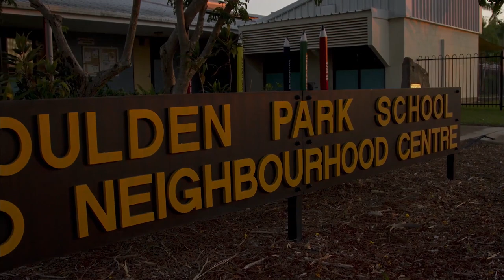Marine Rotational Force – Darwin 2014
Approximately 1,150 Marines deployed to Darwin, Australia 2014 as the third rotation of Marine Rotational Force – Darwin (MRF-D), remaining for approximately six months. MRF-D engaged in a range of training activities and community relations events with the Australian Defense Force throughout the deployment. The rotational deployment of U.S. Marines affords an excellent combined training opportunity with our Australian allies, and improves interoperability between our forces. (U.S. Marine Corps Motion Imagery by MCIPAC Combat Camera Sgt. John C. Lamb)